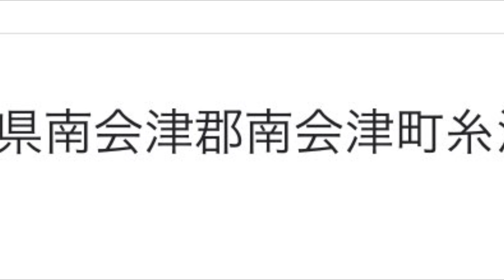【福島県一人旅】南会津二荒山神社に行ってきた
ひっそりと佇む神社が好きです(*´ω｀*)